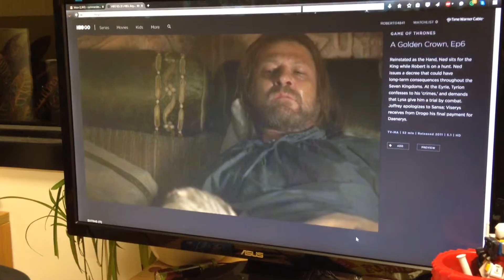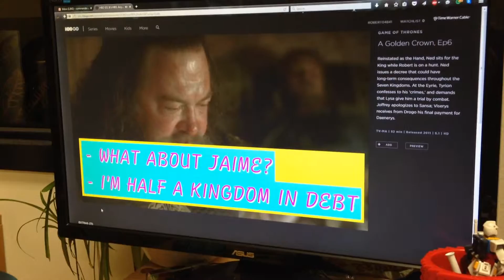Gud Stream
MORE LIKE HBO-NO amirite?